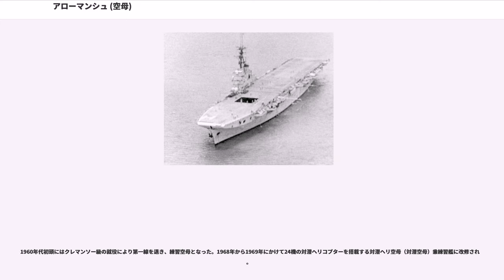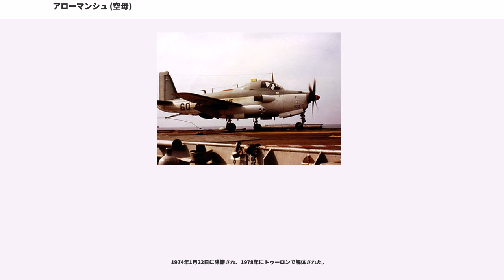アローマンシュ (空母)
アローマンシュ（Porte Avions Arromanches, R95） は、フランス海軍の航空母艦で同型艦はない。元はイギリス海軍のコロッサス級の1番艦コロッサス（HMS Colossus, R15）である。

1944年に竣工した「コロッサス」は1945年から1946年までイギリス太平洋艦隊に所属しイギリス太平洋艦隊に置いて航空機の輸送及び船団護衛任務に就いていたが第二次世界大戦中に正規空母インプラカブル級航空母艦が続々と就役する流れで軽空母の価値が低下した。その頃に1946年8月からフランスへ5年間の期限付きで貸与されたのが本艦である。艦名は第二次世界大戦時、ノルマンディー上陸作戦での地名に因んで「アローマンシュ」と改名された。

小型ではあったが使い勝手のよい本艦は1951年に約150万ポンドでフランスが正式に購入して1974年まで使用された。なお、本艦はフランス海軍時代に第二次世界大戦後の歴史において軍艦を撃破した初の航空母艦となった。

イギリス海軍の空母で大戦期に設計された本艦はイラストリアス級航空母艦の後継艦となり、エンクローズド・バウと大型のアイランドとオーバーハングした艦尾形状を持っていた。この時期のイギリス空母は全長を抑えた船体に幅広の飛行甲板が特徴であったが、コロッサス級においては全長を伸ばして細長い船体形状を採用し、船体はロイド船級協会の規格に沿った設計が採られた。耐用年数を切り下げる代わりに戦時において最も重要な"早期建造"を目的として商船型規格を採用する事で建造期間を短縮する目的であった。

航空艤装面においても既存艦と異なった。本級の設計時にはイギリス海軍は艦載機を半数をアメリカからの輸入で賄っており、最終的に艦載機の64%がアメリカ製であった。このため本艦を含むコロッサス級の格納庫およびエレベーターはアメリカ製の艦載機を搭載可能とするためにアメリカ軍の規格で設計された。このため格納庫の高さはイラストリアスの4.9m、インドミタブルの4.3mに対して本級は5.3ｍに拡大した。

船体構造は水面から乾舷までの高さが低い重厚な設計であった。水面から傾斜した艦首から航空機格納庫がせりあがるエンクローズド・バウと呼ばれる形状を受け継いでいた飛行甲板の前後には四角形のエレベーターが前後に1基ずつの計2基が配置された。飛行甲板右舷部には艦橋構造煙突が一体化し、そのあいだに三脚型の主マストが立つ。武装は飛行甲板を阻害しないように配置され、主武装の4cmポンポン砲は八連装砲架で艦橋の手前に1基と煙突の背後に1基ずつ、エレベーターの側面の舷側に砲座を設けて片舷2基ずつの計6基が配置されていた。エリコン 2cm（76口径）機関砲は船体側面に張り出し（スポンソン）を設けて19丁を装備していた。アイランドの背後に艦載機の揚収のためにクレーン1基が付く。艦載艇は格納庫の下に収容スペースを片舷3か所ずつ設けて搭載され、小型のボートはアイランドの下に吊り下げられた。就役後に2cm単装機銃はボフォーズ 4cm（56口径）機関砲が単装砲架で19基に換装された。

1958年の改装で飛行甲板には左舷全部に張り出しを設ける形で中心線から角度4度のアングルド・デッキが設けられて艦首甲板は発艦スペースとなり、この改装で全幅は約39mとなった。エレベーターやカタパルトはフランス海軍に採用されたブレゲー・アリゼを運用可能とするために強化され、この重量増加に対応すべく対空火器はすべてが撤去された。またレーダーはDBRV 22A型レーダーに更新されてマストが強化された。

機関はこの時期のイギリス海軍艦艇で広く採用されたアドミラリティ式重油専焼三胴缶（余熱機なし）4基とパーソンズ式ギヤードタービン2基で最大出力42,000馬力で速力25.5ノットを発揮した。25ノット台の速力は艦隊における空母の使用実績に基づいて定められたもので、「これ以上の速力が必要なケースは少ない」という判断によって決定された物であった。

速力こそ高くはないが、イギリス空母として初の試みとして被害時の生存性を高めるために機関のシフト配置を採用した。これはフランス海軍やアメリカ海軍で広く採用されていた。機関室は横隔壁で三つに分けられ、前後の機関室にボイラー2基とタービン1基ずつを1セットとして前後2セットを配置し、前部機関室の左側にボイラー2基、右側に右舷軸を推進すタービン1基を配置し、...